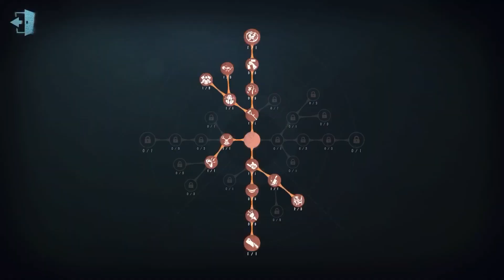#94 The Mind's Eye | Pro Player | Sacred Heart Hospital | Identity V